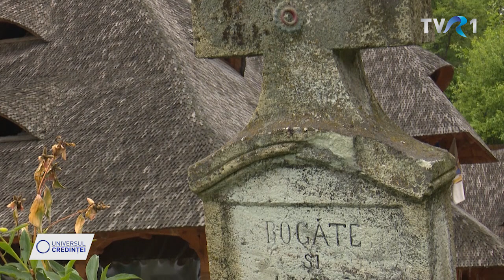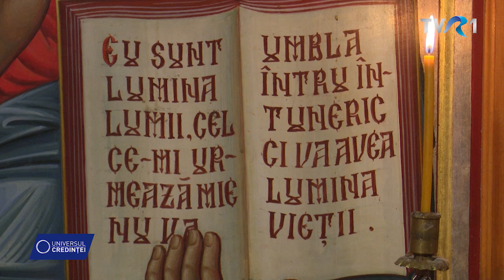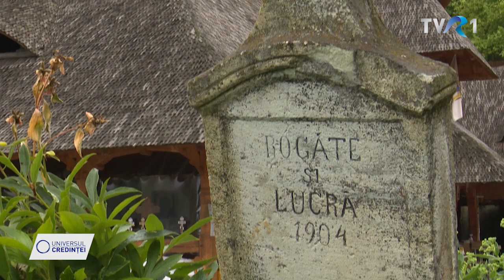Mănăstirea Rohița - Înalta smerenie